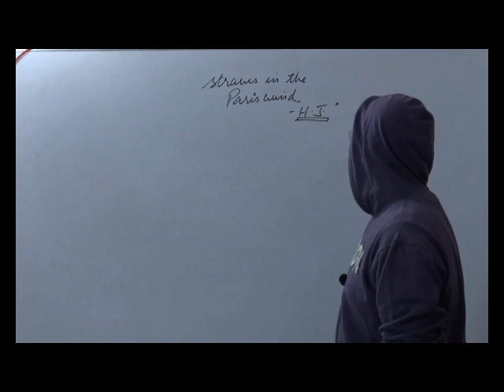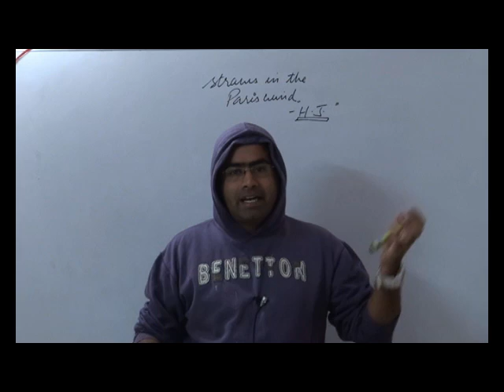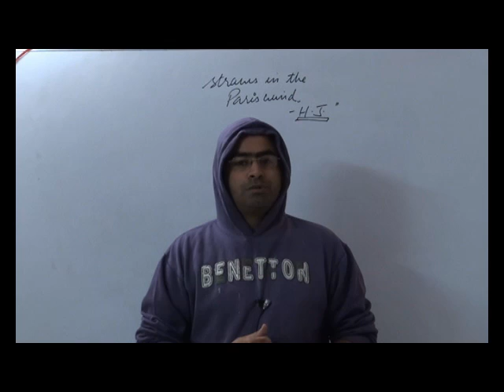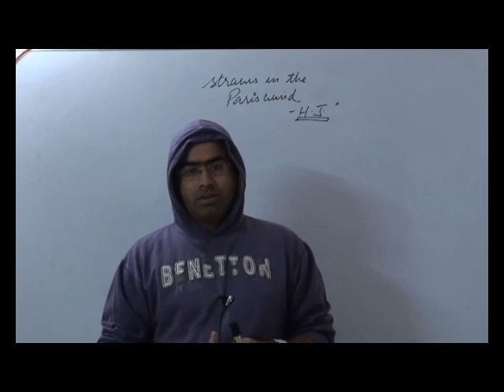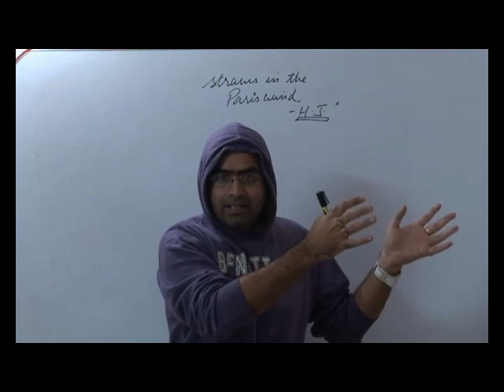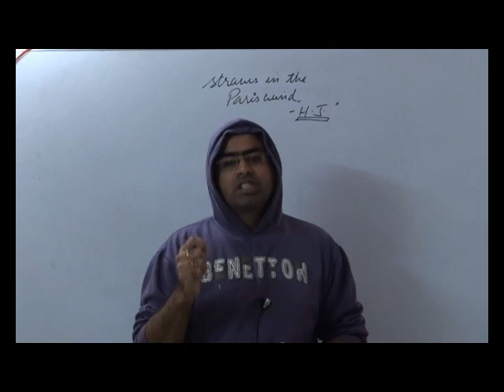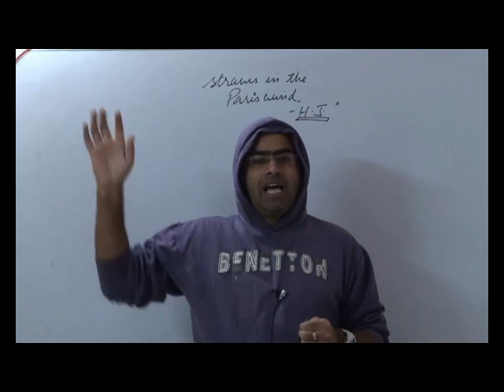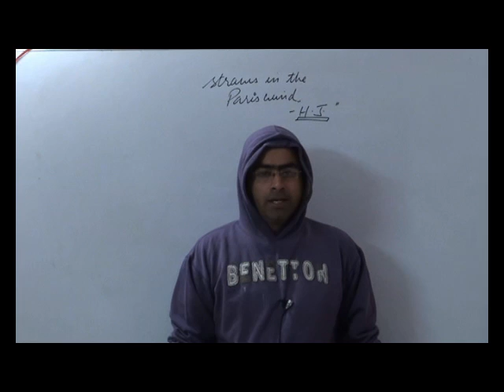Terrorism taming decoded | UPSC | the hindu |27-11-15 | polity